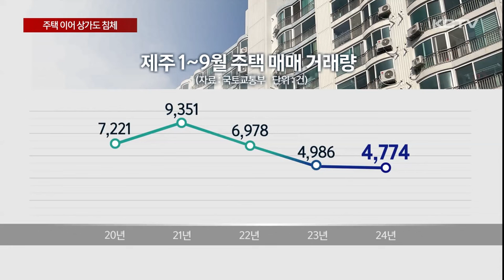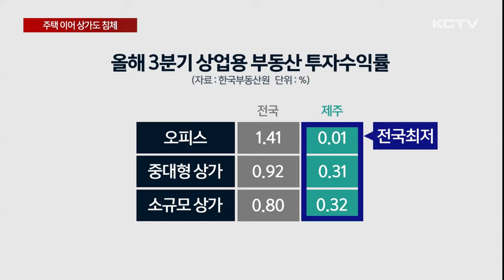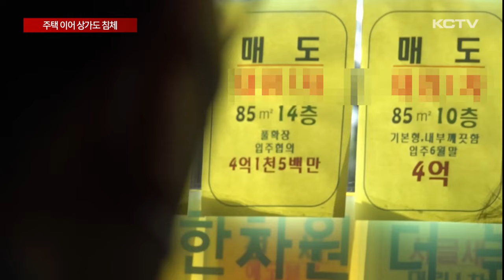주택 매매, 14년 만에 최저…상가도 침체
지난 9월 도내 주택 매매거래량이 동월 기준 14년 만에 최저치를 기록했습니다.

상업용 부동산도 전국에서 가장 낮은 수익률을 보이는 등 주택과 상가를 가릴 것 없이 침체가 심화되고 있습니다.

지난 9월 제주도내 주택 매매 거래량은 485건.

한 달 전보다는 8.8%, 지난해 같은 달보다는 6.6% 감소했습니다.

9월 거래량으로는 2010년 9월 이후 14년 만에 가장 적었습니다.

1월부터 9월까지 도내 주택 매매거래량을 보면 2020년 7천200여건에서 2021년 9천300여건으로 2천건 넘게 증가했습니다.

하지만 이후 하락세를 보였고 올해는 지난해보다도 적은 4천700여건에 그치고 있습니다.

사실상 2년째 거래절벽이 이어지면서 주택공급 선행지표인 인허가 실적도 급감하고 있습니다.

올들어 9월까지 제주에서 인허가를 받은 주택은 2천200여가구로 지난해 같은 기간보다 61.8% 줄었습니다.

주택과 더불어 상업시설도 침체기에서 허덕이고 있습니다.

올해 3분기 상업용 부동산별 투자수익률을 보면 오피스가 0.01%로 전국 평균에 크게 못 미치는 최저치를 기록했습니다.

중대형과 소규모 상가도 전국에서 가장 낮은 0.3%대 수익률을 기록했습니다.

이처럼 제주지역 투자수익률이 전국 평균 대비 저조한 이유는 3분기 상업용 부동산 가격이 크게 하락했기 때문으로 분석되고 있습니다.

여기에 경기침체까지 장기화되면서 상가 공실은 잇따르고 매수세는 계속해서 위축되고 있는 실정입니다.

[이동화 / 한국공인중개사협회 제주시지회장]
"(지난 10년간) 수익 상업용 건축물들이 많이 신축됐습니다. 그런 반면에 최근 들어 건축 부동산 경기가 상당한 침체를 겪고 있습니다. 이에 따라 상업 수익용 건축물 공실이 많이 발생하고 아울러 비싼 임대료 때문에 수익성도 많이 악화되는 것으로 보입니다."

경기 침체 속에 주택과 상가를 가릴 것 없이 부진이 심화되면서 부동산 시장에 부는 한파가 그 어느 때보다 매서워지고 있습니다.

(영상취재 좌상은, 그래픽 이아민)